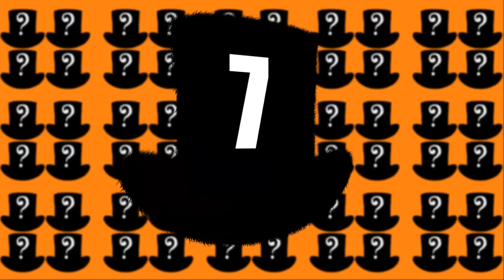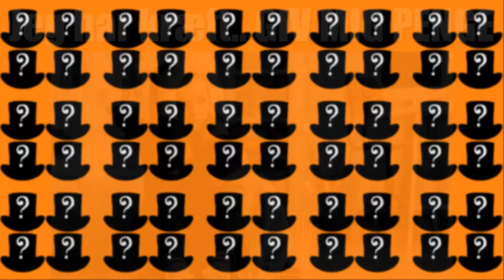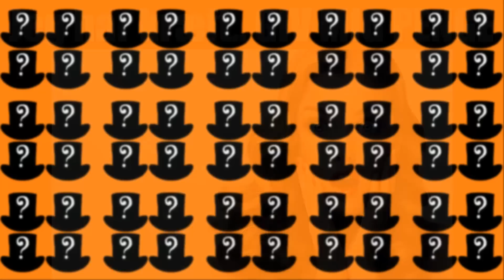TOP 7 Catfish Historier og Ulykkelig Kærlighed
Velkommen til en Tænkehatten video! I dag tager vi et kig på top 7 Catfish Historier og Ulykkelig kærlighed
Hvilket vil sige at vi i den her video tager et kig på et par forskellige historier der omhandler catfish på den ene eller anden måde
Hvis du ikke ved hvad en catfish er, kommer den her video til at virke meget mærkelig, så lad mig lige forklarer begrebet
En Catfish er en person, som udgiver sig for at være en anden på nettet. Det kan være en mand der leger en kvinde.. eller omvendt.
Men lad mig da ikke spilde mere af din tid, så lad os komme igang med videoen og starte listen over TOP 7 Catfish Historier og Ulykkelig kærlighed